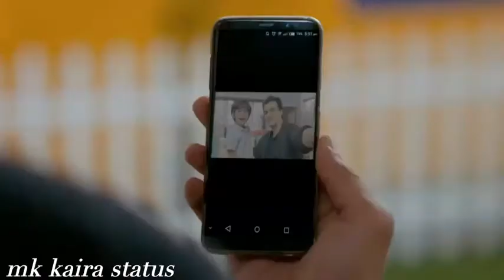finally naira meet kartik in goa....